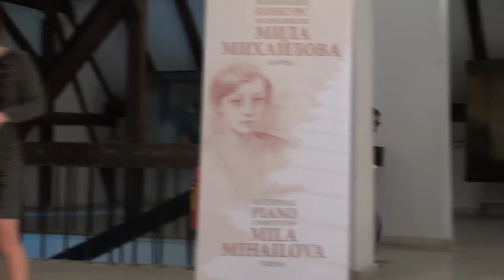Константин Башиков - конкурс"Мила Михайлова"Варна 2016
Константин Башиков
III награда, категория А, I възрастова група
V Национален конкурс за пианисти "Мила Михайлова"
Варна, 29-31 октомври 2016 г.